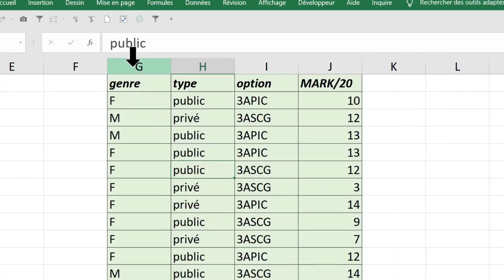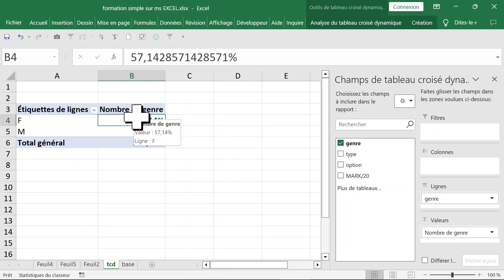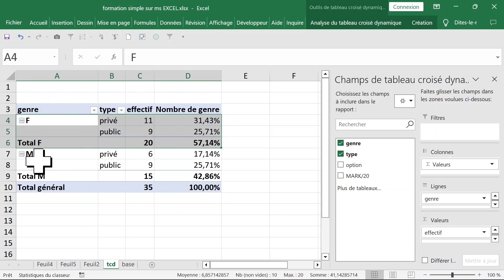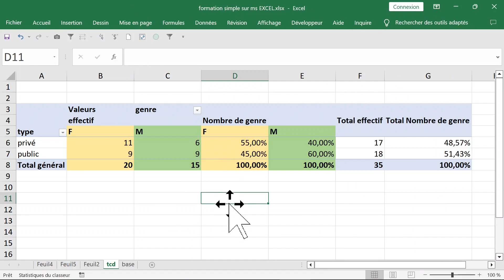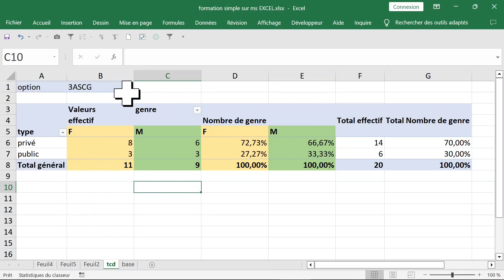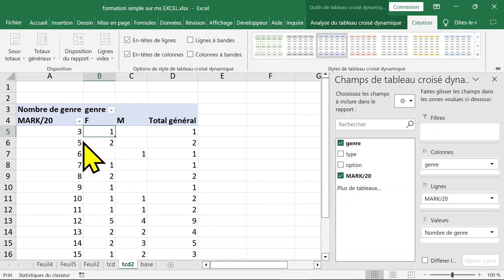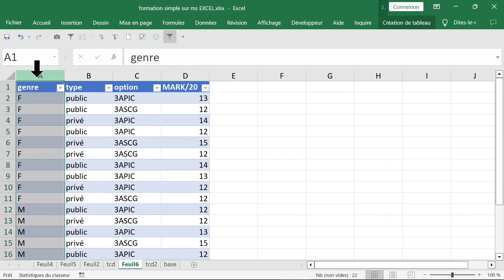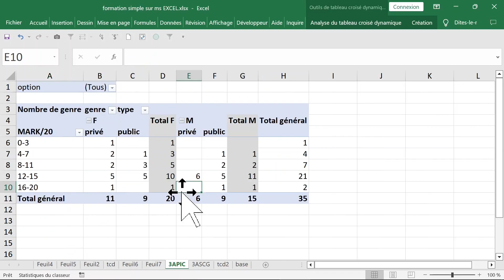EXCEL LES TABLEAUX CROISES DYNAMIQUES des exemples pratiques